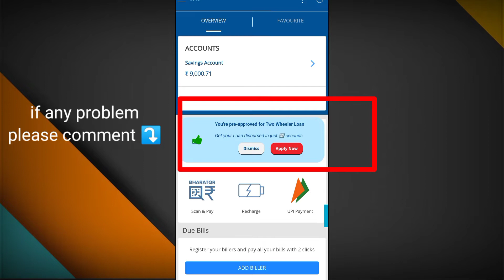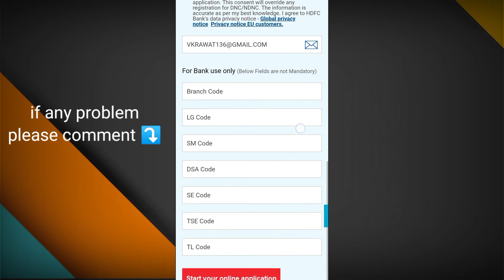How to apply Two wheeler loan in HDFC Bank 2022@Technologyup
How to apply Two wheeler loan in HDFC Bank 2022 @Technology up

Topic covered ⤵️
Two wheeler loan HD FC Bank se kaise len
Gadi ka loan HDFC Bank se kaise len
How to apply two wheeler loan in HDFC Bank new process
Kisi bhi bank se loan kaise lete Hain
Gadi per loan Lene se kitne percent ka byaaj Dena padta hai
Online HD FC bank se gadi ka loan kaise len
Two wheeler loan HD FC bank se online kaise lete Hain
Two wheeler loan per EMI Kitna aata hai har Mahina
How to apply two wheeler loan HDFC Bank online
How to apply two wheeler loan online
Two wheeler loan kaise apply Karen online
Bank Kitna percent processing fees leta hai online loan Lene per
Har Mahina Kitna EMI aaega online loan per
Loan per gadi kharidne ke liye कौन-कौन se document lagte Hain

Use full video links ⤵️

call of duty mobile network problem 2022// download configuration failed call of duty mobile/ solve

battery backup kaise badhaye💥 2022 by V-24U

HDFC Bank account locked problem solution 2022

Jio payment Bank account कैसे बंद करें ऑनलाइन 2022 | how to close jio payment Bank account online

How to edit PDF file on mobile| Edit PDF file on Android 2021 by 🔥 V-24U

union bank statement pdf password incorrect why? // How to open union bank statement 2021// V-24U

About me➡️ I'm Vikram form UP Azamgarh